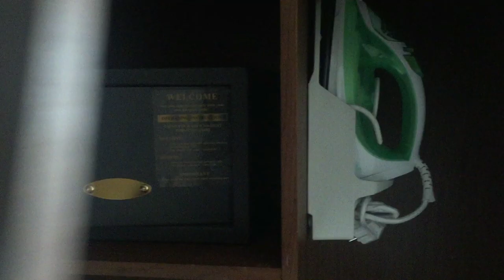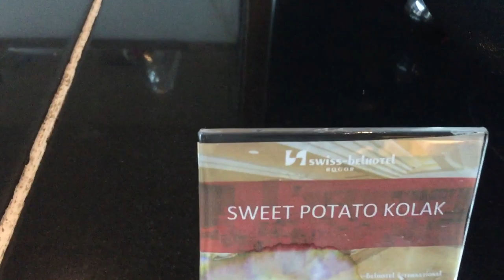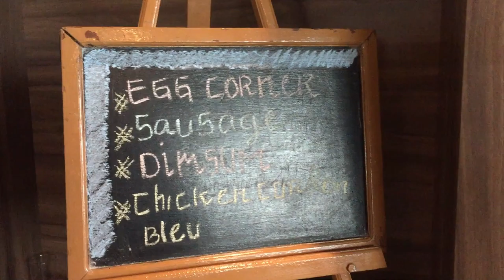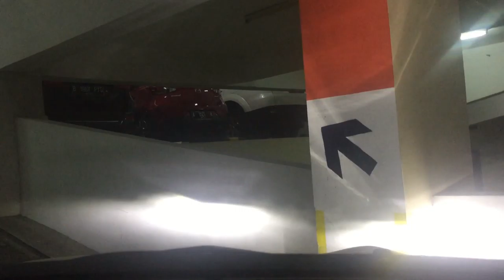[HotelVlog] Review Swiss-Belhotel Bogor sangat memuaskan cocok untuk Week-End keluarga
[HotelVlog] Review Swiss-Belhotel Bogor sangat memuaskan cocok untuk  Week-End keluarga, Pada Hari Sabtu dan Minggu di adakan berbagai permainan untuk anak anak diantarannya
Sabtu :  Dongeng Binatang   12:05
MInggu :  Lomba Menghias Makanan dan Lomba di kolam renang
12:17
Banyak hadiah yang diberikan sehingga anak - anak menjadi senang menginap disana   13:56

untuk makanan nya bisa dibilang sangat lengkap berbagaim macamana lengkap di sajikan kita bisa memilih nya dengan leluasa .  6:18

Dari benerfit yang ditawarkan untuk menebusnya tidak perlu merogoh kocek dalam-dalam, dengan biaya permalam Rp. 650.000 an di hari sabtu  sahabat dapat menikmati fasilitas dari Swis-belhotel Bogor ini